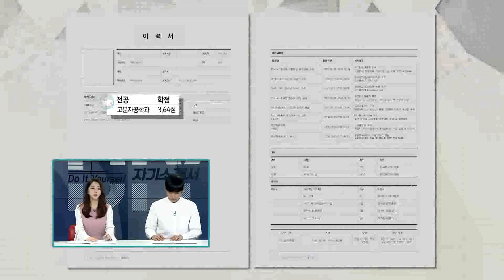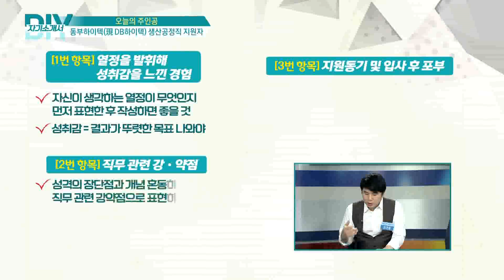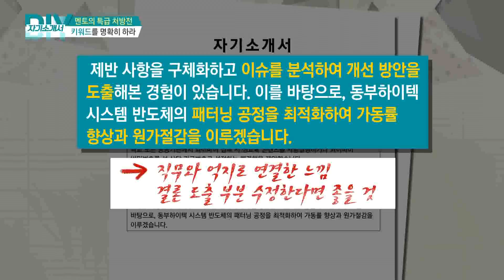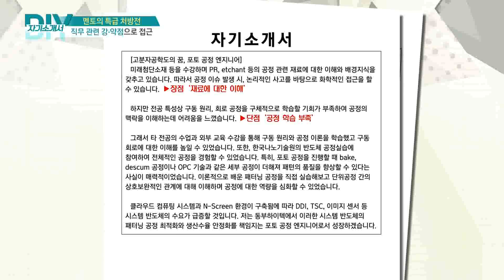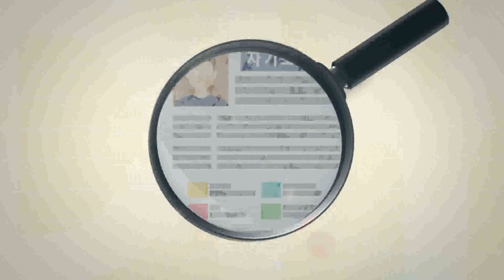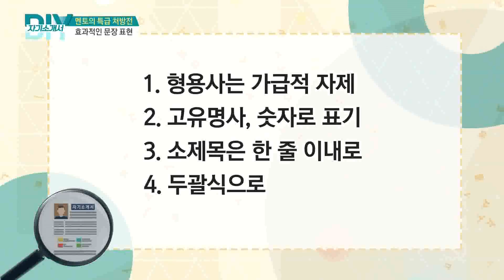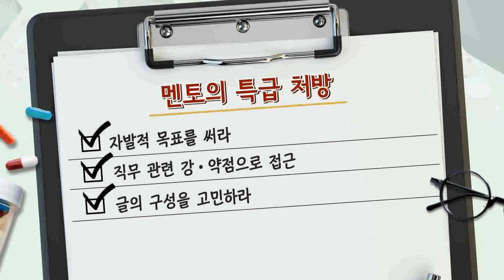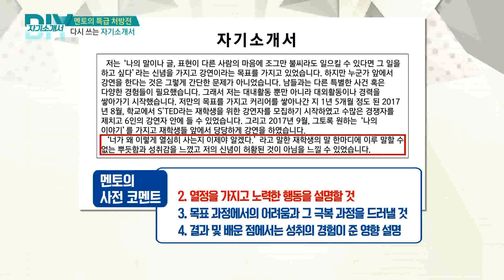[박재정 황보미의 DIY자기소개서 171119] 동부하이텍 생산공정 지원자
◎ DIY 자기소개서
- 아이템: 동부하이텍 생산공정 지원자
- 출연자: 강민혁 컨설턴트, 방영황 컨설턴트, 박지원 학생